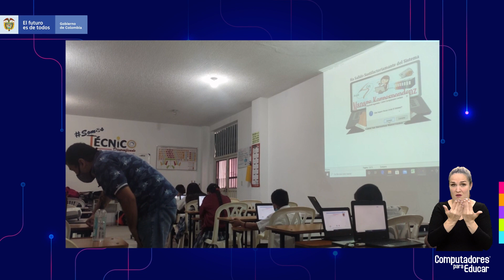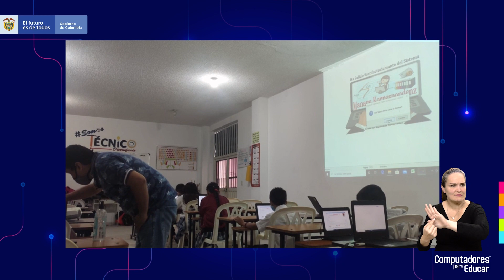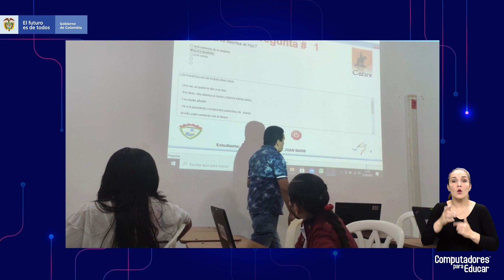Educa Digital 2022 | Hector Ramírez - Monterrey, Casanare